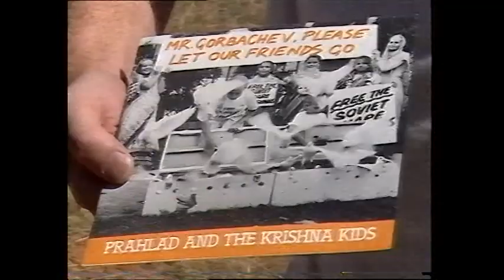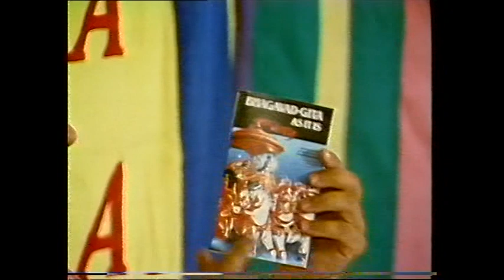We are travelling your way - Hare Krishna - Version 2.mpg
The Travelling Temple Australia 1987 and Soviet campaign